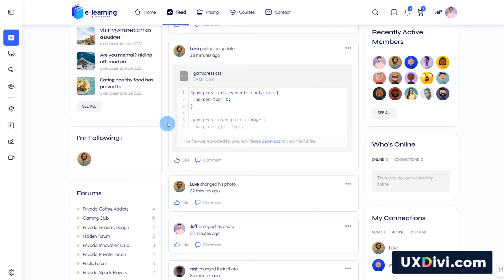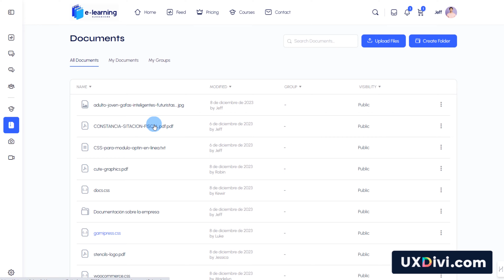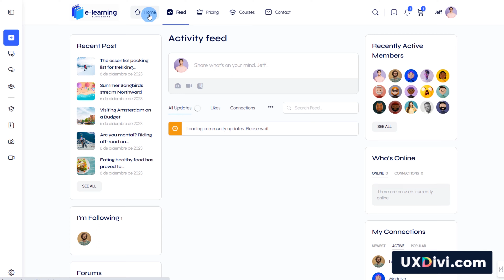✅ Curso INTRANET PARA COMUNIDADES o empresas con BUDDYBOSS y Divi ¡Disponible YA en uxdivi.com! 😎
Descubre cómo crear y administrar intranets efectivas para comunidades de aprendizaje o empresas con nuestro curso intensivo en BuddyBoss y Divi.

En este curso, aprenderás desde lo básico hasta las estrategias avanzadas para lanzar y monetizar intranets. Exploraremos temas clave como la configuración de BuddyBoss, la integración de sistemas eLearning, y el diseño de páginas con Divi Builder.

A través de ejemplos prácticos, dominarás la creación de intranets para diferentes contextos y conocerás técnicas para monetizarlas efectivamente.

Al finalizar, tendrás los conocimientos y habilidades prácticas para aplicar en proyectos reales. Únete a nosotros en esta aventura educativa y eleva tus habilidades en diseño y desarrollo web. ✅✅✅

¿Qué aprenderás?

✅ Configuración y personalización de BuddyBoss y Divi.
✅ Gestión eficaz de comunidades y contenido en una intranet.
✅ Diseño y desarrollo de páginas web con Divi Builder.
✅ Aplicación práctica de los conocimientos en casos reales.
✅ Estrategias para monetizar la intranet.